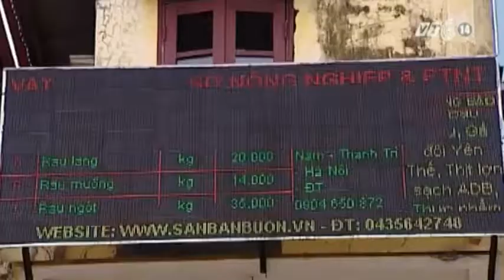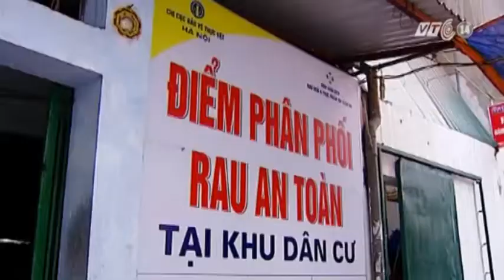VTC14_Mua rau sạch tại sàn giao dịch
(Truyền hình VTC14) - 1 năm trở lại đây, Hà Nội đã hình thành mô hình sàn giao dịch rau sạch và tổ tiêu dùng rau sạch. Đây  là một phương thức cung cấp rau sạch mới tiện lợi cho người tiêu dùng và mở ra một hướng quản lý mới đối với mặt hàng thực phẩm vốn vẫn tiềm ẩn nhiều nguy cơ mất an toàn này.